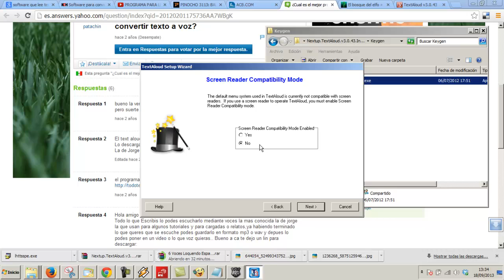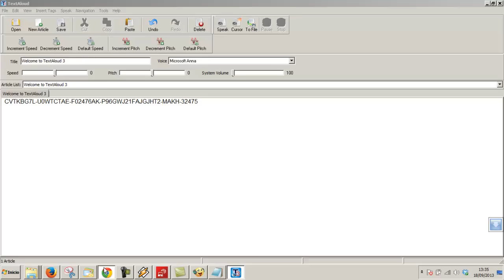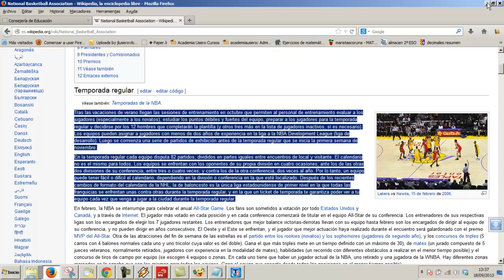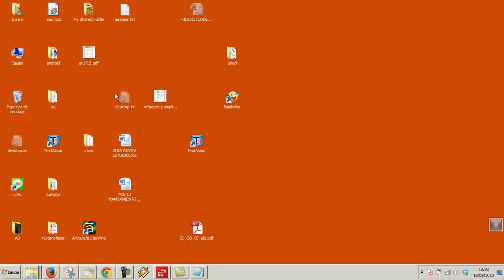Texto a voz Text Aloud Instalacion y uso Informatica Academia Usero Estepona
Texto a voz Text Aloud Instalacion y uso Informatica